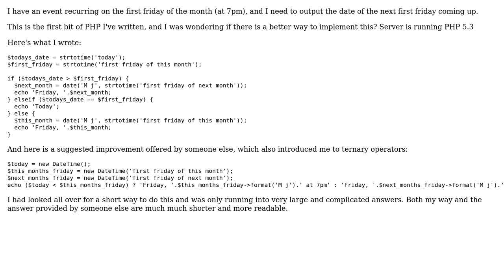Code Review: PHP First Friday Display Improvement?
With thanks & praise to God, and with thanks to the many people who have made this project possible! | Content (except music & images) licensed under CC BY-SA | Music | Images & others | With thanks to user SylvainD user Kevin Ohlin and the Stack Exchange Network Trademarks are property of their respective owners. You are responsible for your own actions.